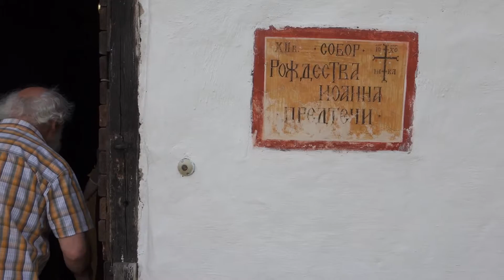Псков с Вадимом Валентиновичем Нарциссовым июль 2016 Храм Рождества Иоанна Предтечи.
ヴィンテージのロシア教会